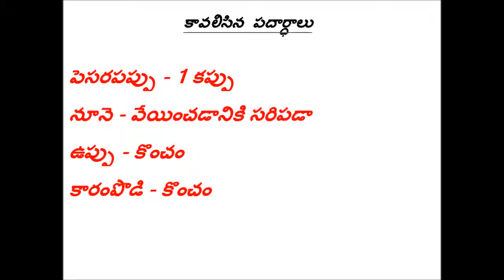ఇంట్లోనే చేసిన Haldirams క్రిస్పీ పెసరపప్పు /Crispy moongdal